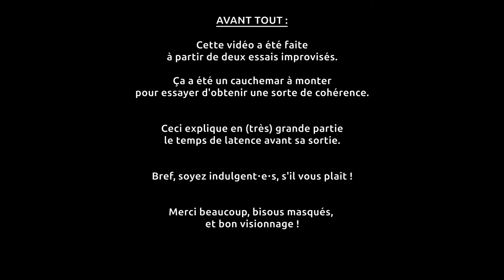Adaptation LPS : pourquoi tant de différences ?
Après avoir bien galéré avec cette impro, on tente d'expliquer les raisons des différences entre la nouvelle originale et le film de 1968.

Maintenant que celle-ci est terminée, je vais pouvoir repartir sur d'autres vidéos !

Remerciements particuliers à Dave et à Fifou pour leurs bons conseils !
Musiques :
Sirius Jazz - Jeremy Blake
Extraits :
Wall-E - réal. Andrew Stanton
Le visiteur du futur - réal. François Descraques
Forrest Gump - réal. Robert Zemeckis
Sources :
Pierre Boulle :

Autres petits trucs :
Une analyse intéressante du livre :